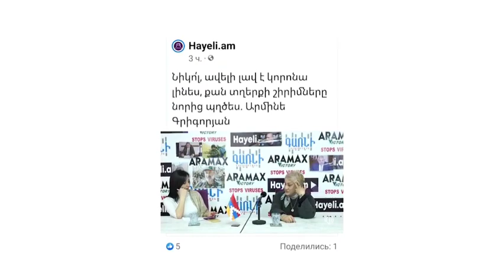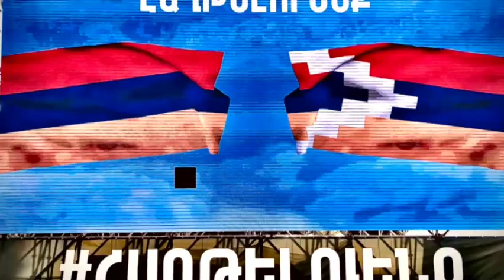Հրատապ Տագնապ! Հերիք է Թուրքերի հետ սիլիբիլի անեք